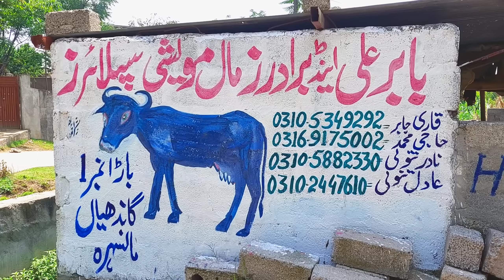Baber Cattle Farm Latest Prices Update | QURBANI Bulls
Baber Cattle Farm Latest Prices Update | QURBANI Bulls | shaheenbirdskingdom qurbanicollection Shaheenbirdskingdom ShaheenBird'sKingdom Mansehra MansehraMaweshiMandi Mandi Mansehramandi fatehjangi dera foujisultan

Whatapp Group No ..1..

Whatapp Group No ..2..

Snakevideo...